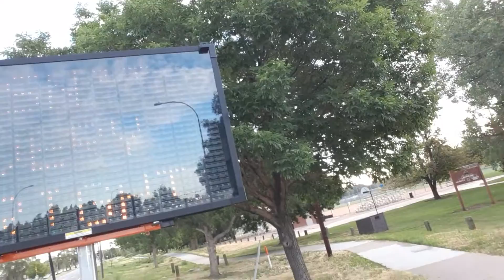"Drive Fully Lit in Colorado" song